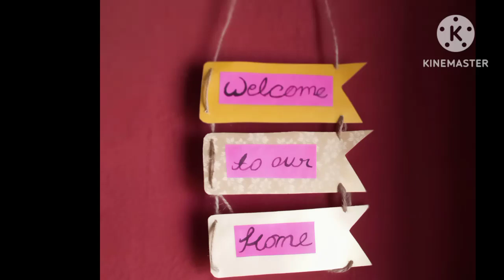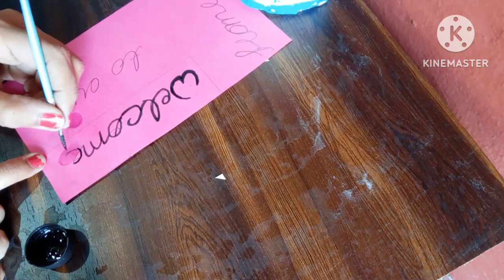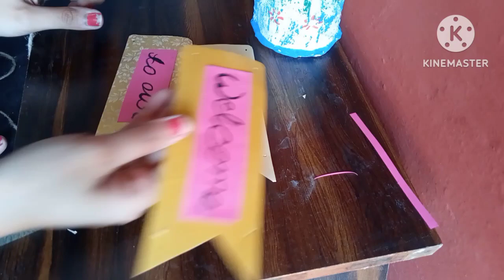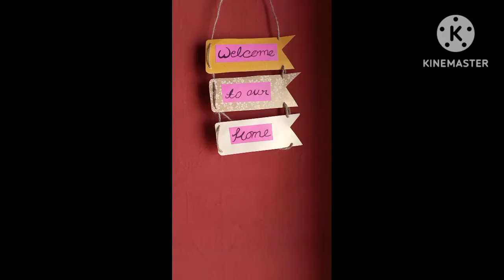easy wall hanging banana,shadi ke card se ghar par banaye diwar ko decorate karne ke hanging items